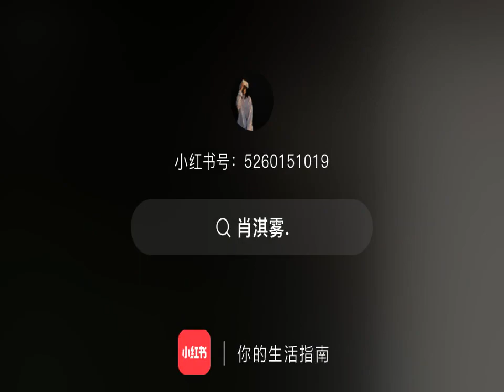thànhnghị thanhnghi chengyi tmall hunan